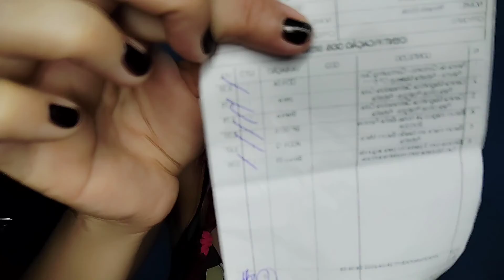Comprinhas da shoppe #1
Hoje vim mostrar pra vocês umas comprinhas da shoppe.